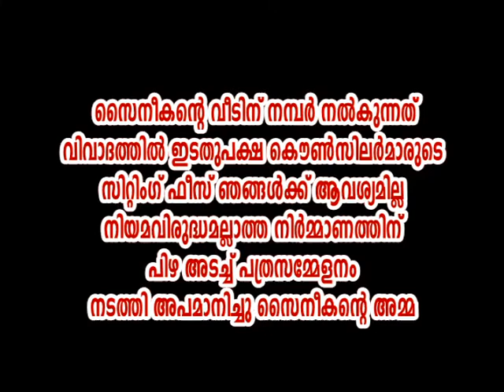സൈനീകന്റെ വീട്ടുനമ്പര്‍ വിവാദം പുകയുന്നു കൌണ്‍സിലര്‍മാര്‍ അടച്ച പണം തിരികെ നല്‍കും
ത​നി​യ്ക്ക് വീ​ട്ടു​നമ്പ​ര്‍ ല​ഭി​ക്കു​ന്ന​തി​ന് പു​ന​ലൂ​ര്‍ ന​ഗ​ര​സ​ഭയിലെ ഇടതുപക്ഷ കൌണ്‍സിലര്‍മാര്‍ അടച്ച പണം തിരികെ നല്‍കും സൈ​നി​ക​ന്‍ വീണ്ടും വിവാദം മുറുകുന്നു